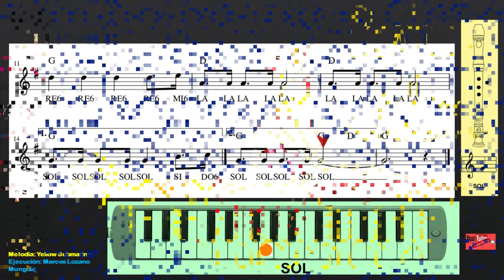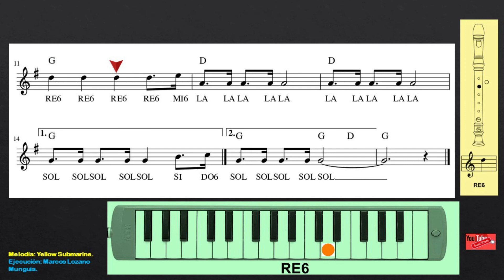Yellow submarine. (submarino amarillo)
Melodía compuesta por The Beatles. Propia para flauta y melódica.